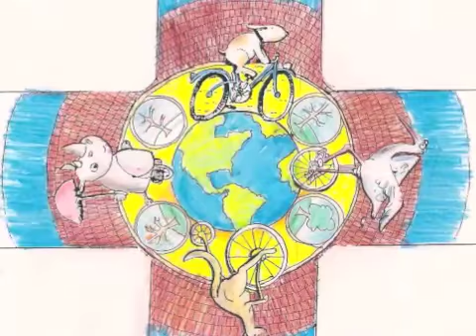VBC10: Share-It Square Intersection Mural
This was the 15th annual eagerly-anticipated painting event at Share-It Square, the first-ever intersection repair project in the USA. The design you see in this video is the result of a community design workshop which the Share-It Square community has generated as part of a simple breakfast potluck.

While the overall design of Share-It Square was decided long ago, the central image concept changes every year. This enables the local community to come together in a symbolic design collaboration every single year. The design two years ago represented the ageless question of "which came first, the chicken or the egg?". Last year, the design was a four-lobed idea with different environments inhabiting each quarter of the inner circle. This year's concept is another four directional design, and includes an image of the Earth at it's center. What will it be next year, or in a hundred years? What is certain is that the design will be a reflection of this increasingly sustainable community.

Music is "father Mountain" by Medicine 4 the People